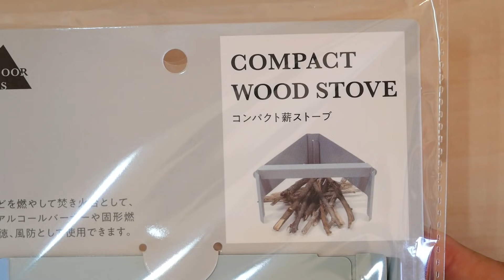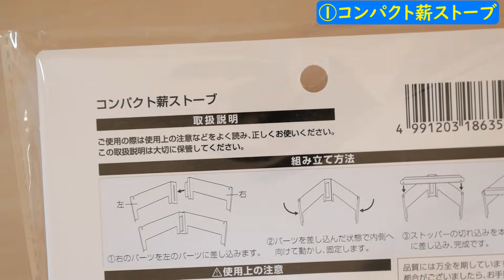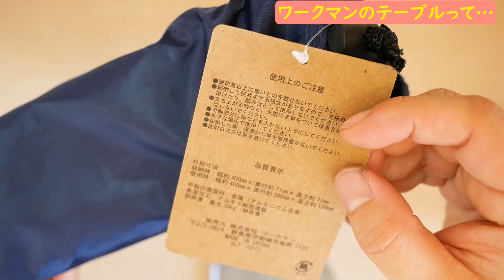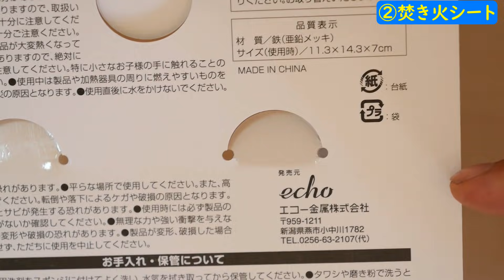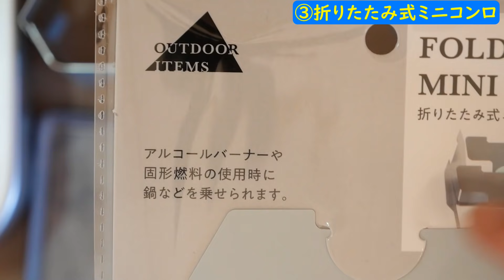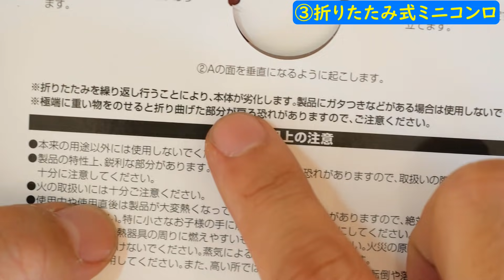薪ストーブが110円！？100均キャンドゥーのコスパ最強おすすめキャンプ道具3選！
100円ショップから初心者におすすめのキャンプ道具がキャンドゥー（CAN★DO）またもや新発売！
焚き火セットが100均だけで揃う！今までの100均には無かった薪ストーブ、焚き火シート、折りたたみ式ミニコンロを開封レビュー！
ワークマンのキャンプ道具が欲しい方、コスパ最高の安すぎるキャンプグッズを見逃すな！

▼ヤミツキマツモトの他の動画もどうぞ！▼
初心者でも簡単にタープを設営できる魔法の裏技！完全保存版！ZANE ARTSのプロが教えるタープの張り方マル秘テクニック！

【ワークマン2020秋冬新作】絶対売り切れ！？見ないと損する2新商品おすすめ商品3選最速レビュー！昨年品薄になった大人気キャンプウェアがパワーアップして新登場です！

【キャンプ道具】2020ダイソー＆セリア100均アウトドアグッズがリピート確定！超実用的おすすめアイテム4選。

▼おすすめの動画はコチラ！▼
100均キャンドゥから2021新作キャンプギア5選が大量投下でダイソー、セリアに攻勢をかける！今年もCan★Doから目が離せない！@slowcamp_turtle

《　目次　》
0:00　はじめに
1:01　注目の新商品①
5:51　注目の新商品②
8:45　注目の新商品③
11:30　結局買った方が良い？

▼ヤミツキマツモトこんなこともしています！▼